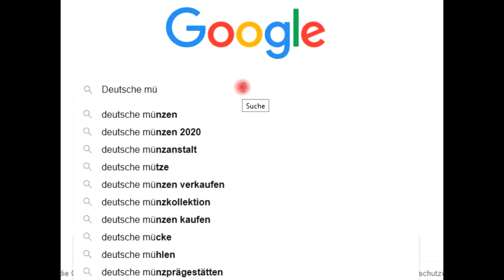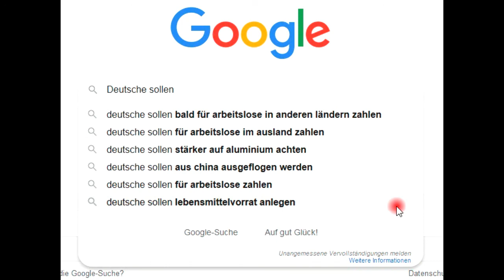google versus Deutsche...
'Auto-Vervollständigungen', die Fragen aufwerfen, finde ich!
(Diese 'Vorschläge' stammen nicht von MIR, sondern vom Netzgott höchstpersönlich...)